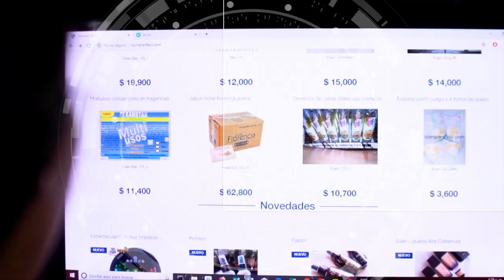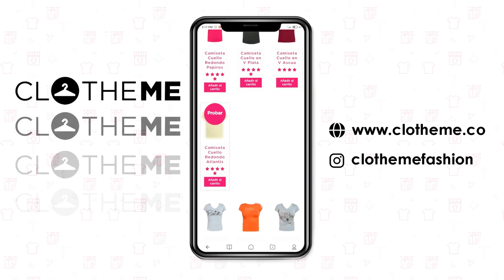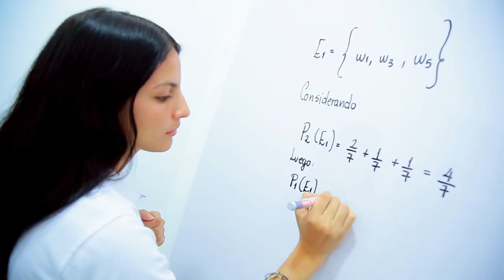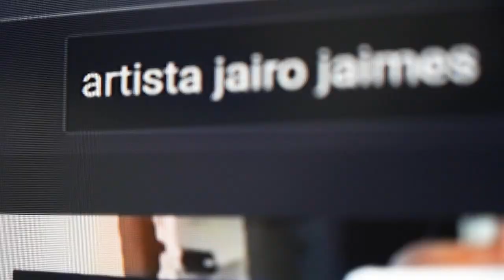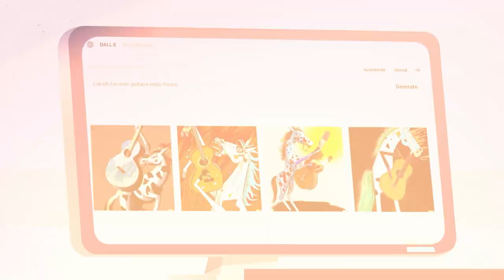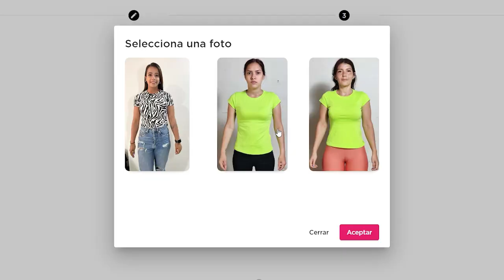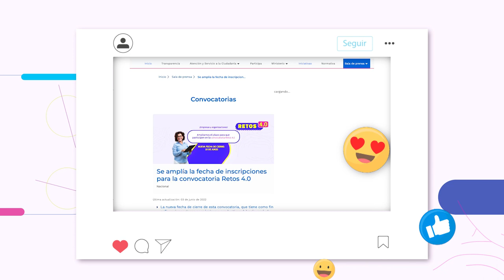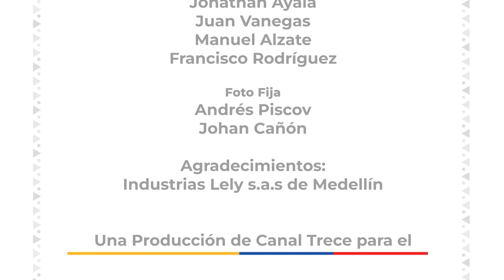Capítulo 17: Conoce el impacto del programa Retos 4.0 para los emprendedores digitales en Colombia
En este capítulo del programa de TV del Ministerio TIC, desde Medellín, te presentamos el testimonio de un beneficiario de la convocatoria Retos 4.0; también conocerás el balance del taller MinTICEnSoacha que desarrollamos junto al Banco Mundial, y verás el detrás de cámaras de 'La Rosca Nostra'.